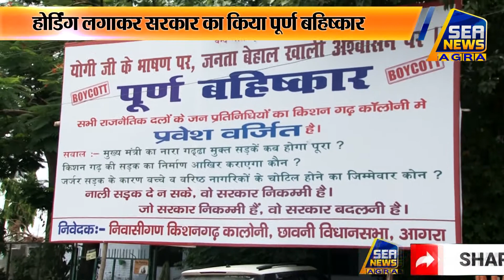होर्डिंग लगाकर सरकार का किया पूर्ण बहिष्कार Breaking News Agra